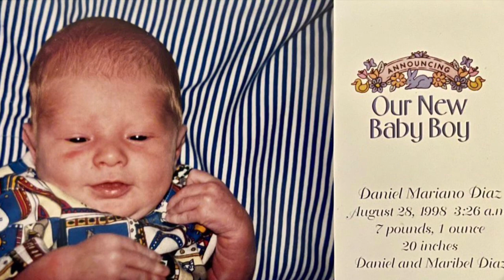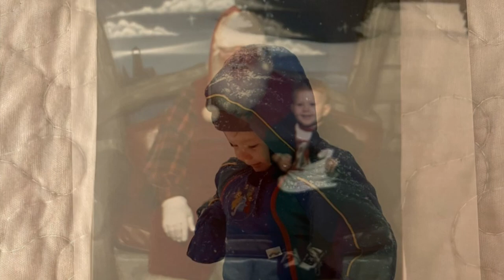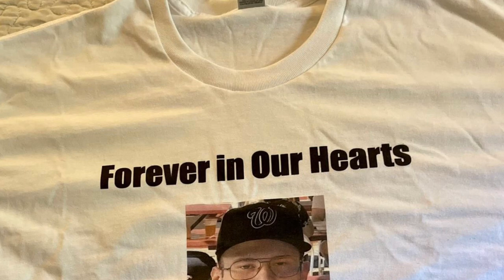Daniel M. Diaz - In Loving Memory 1998-2021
RIP Danielito, Dan the Man, Danielson